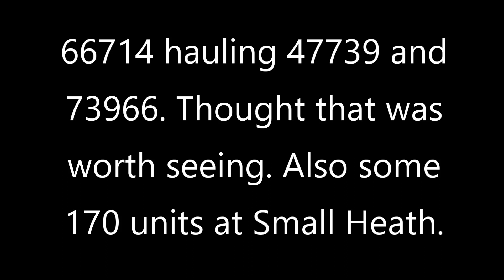66714, 47739 and 73966 Small Heath, 10/04/19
0G66 Eastleigh - Leicester L.I.P. 170632, 170517 and 170504 also seen. An interesting convoy, a 47 in the new livery and for me, the unusual sight of a 73.